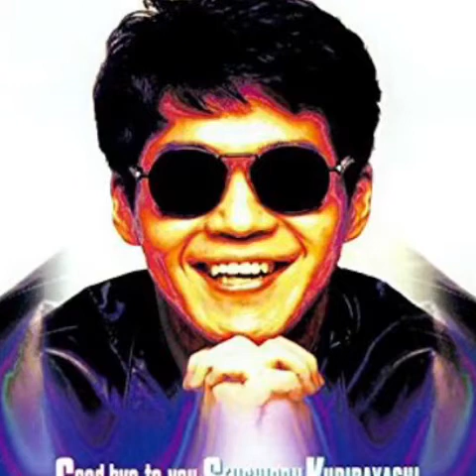栗林誠一郎_It's a Boy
作词：坂井泉水
作曲：栗林誠一郎
编曲：明石昌夫